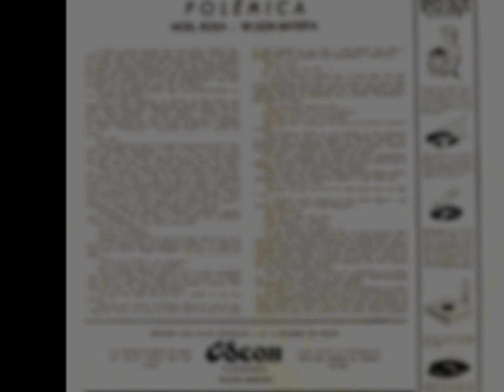Roberto Paiva e Francisco Egydio - Polêmica Noel Rosa x Wilson Batista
Dentre as músicas que fazem parte da famosa polêmica entre Noel Rosa e Wilson Batista, as referentes à Vila Isabel são as mais líricas e evocativas do bairro onde nasceu e morreu o POETA DA VILA.
Francisco Egydio inicia com Feitiço da Vila, de Noel, seguindo-se a interpretação de Roberto Paiva, Conversa Fiada, de Wilson Batista. Ao final Francisco Egydio interpreta com absoluta maestria Palpite  Infeliz, do saudoso e imortal Noel Rosa.
Álbum: Polêmica Wilson Batista x Noel Rosa Roberto Paiva e Francisco Egydio.

Quem nasce lá na Vila
 Nem sequer vacila
 Ao abraçar o samba
 Que faz dançar os galhos,
 Do arvoredo e faz a lua,
 Nascer mais cedo.

Lá, em Vila Isabel,
 Quem é bacharel
 Não tem medo de bamba.
 São Paulo dá café,
 Minas dá leite,
 E a Vila Isabel dá samba.

A vila tem um feitiço sem farofa
 Sem vela e sem vintém
 Que nos faz bem
 Tendo nome de princesa
 Transformou o samba
 Num feitiço descente
 Que prende a gente

O sol da Vila é triste
 Samba não assiste
 Porque a gente implora:
 "Sol, pelo amor de Deus,
 não vem agora
 que as morenas
 vão logo embora

Eu sei tudo o que faço
 sei por onde passo
 paixao nao me aniquila
 Mas, tenho que dizer,
 modéstia à parte,
 meus senhores,
 Eu sou da Vila!

É conversa fiada dizerem que o samba na Vila tem feitiço
 Eu fui ver para crer e não vi nada disso
 A Vila é tranqüila porém eu vos digo: cuidado!
 Antes de irem dormir dêm duas voltas no cadeado
 Eu fui à Vila ver o arvoredo se mexer e conhecer o berço dos folgados
 A lua essa noite demorou tanto
 Assassinaram o samba
 Veio daí o meu pranto

Quem é você que não sabe o que diz?
 Meu Deus do Céu, que palpite infeliz!
 Salve Estácio, Salgueiro, Mangueira,
 Oswaldo Cruz e Matriz
 Que sempre souberam muito bem
 Que a Vila Não quer abafar ninguém,
 Só quer mostrar que faz samba também

Fazer poema lá na Vila é um brinquedo
 Ao som do samba dança até o arvoredo
 Eu já chamei você pra ver
 Você não viu porque não quis

A Vila é uma cidade independente
 Que tira samba mas não quer tirar patente
 Pra que ligar a quem não sabe
 Aonde tem o seu nariz?